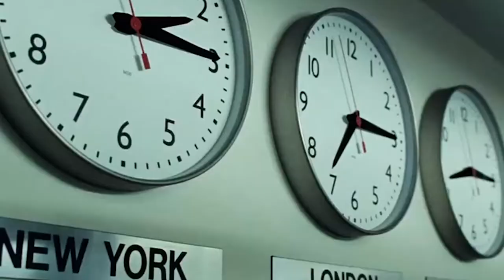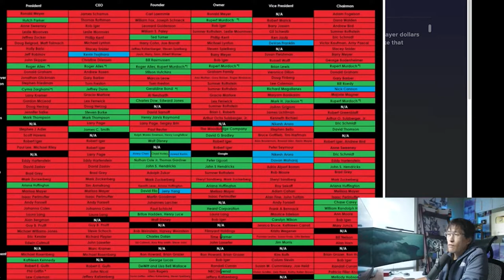The Dark Side Of Hollywood - Kanye West | They Are Evil @iyambo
They Are Evil, Kanye West - The Dark Side Of Hollywood @Iyambo Davidsson @Kanye West